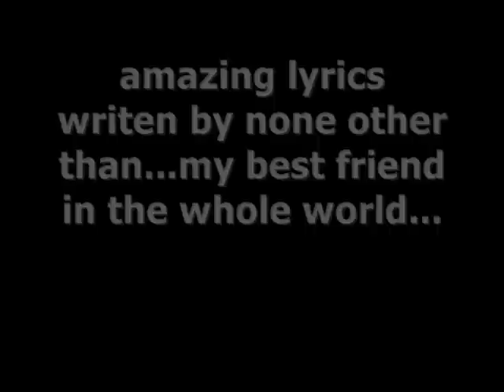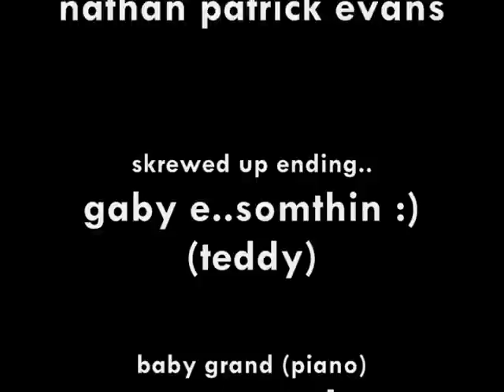laura uhle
needs lots of work.. but i finaly got the nerve to sing on camera :) haha. the big ending is gone...thanks gaby. just kidding. i love you babyy. umm. my best friend cass is an AMAZING poet. she wrote the lyrics so 95% credit goes to her. i just played the keys and sang the words :)